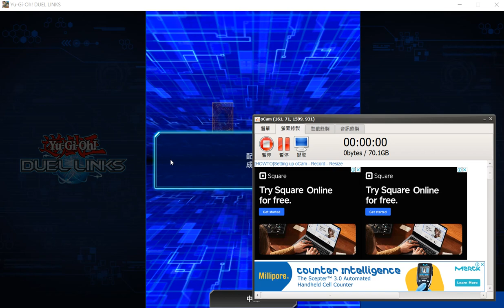幸好對面神鷹蓋的不是狡猾或死供orz